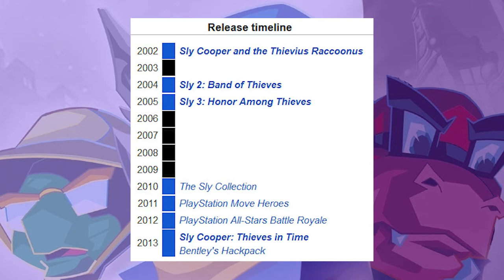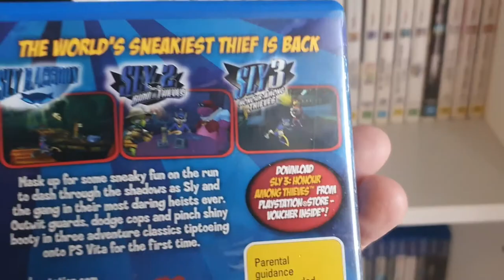The Sly Trilo-Gee I Love These - Freezer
Sly Trilogy or the Sly Cooper collection or whatever you want to call it. But this time in Vita form.